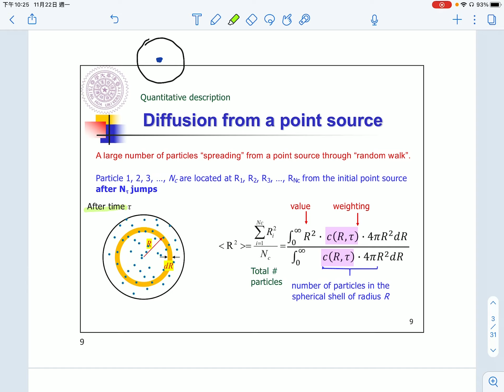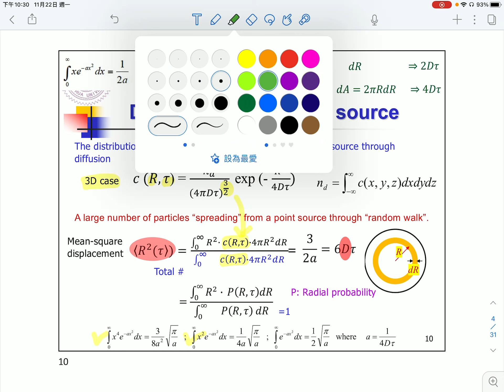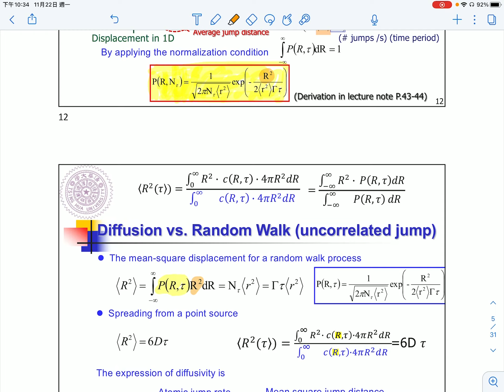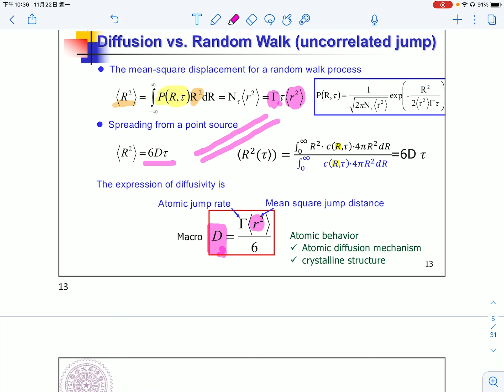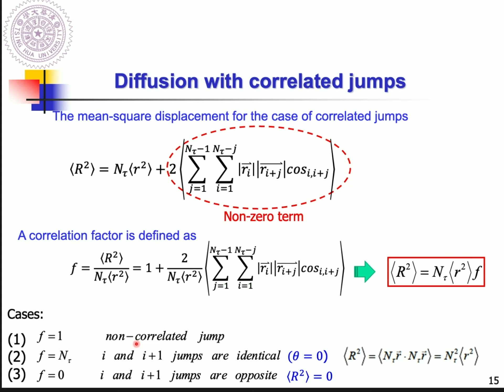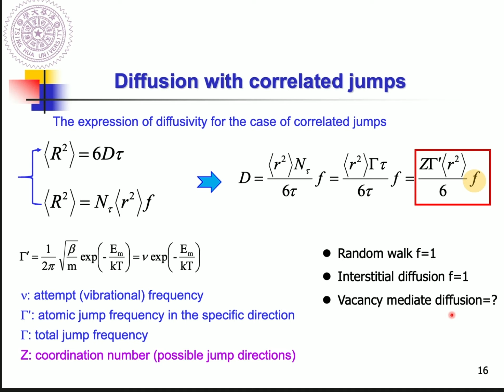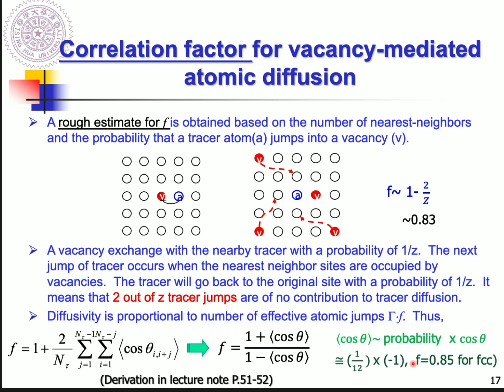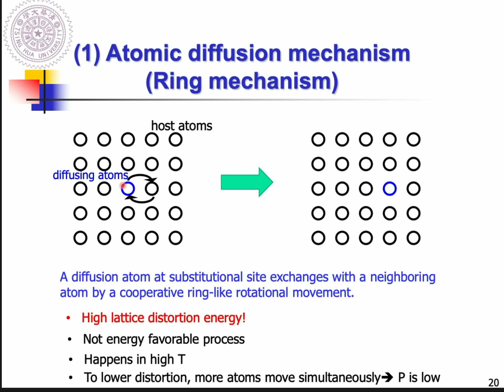20211122-1 (Ch4 review +p14-p20)